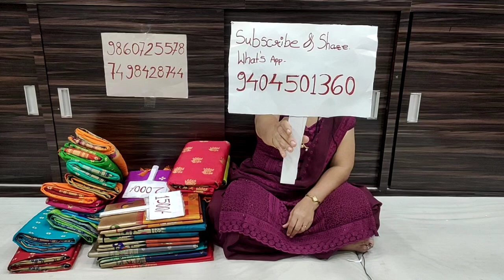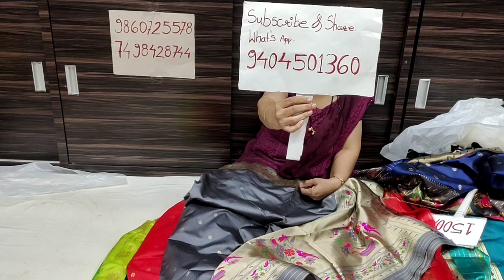Besttrendysareecollectionfromsaikrupapaithani|softsilksaree|alloverdesignsaree|bracketblousesaree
Saikrupa Paithani And Silk Sarees
291/92 Hudco Colony
Near Datta Mandir
Yeola - 423401